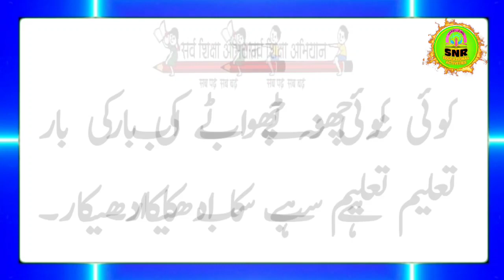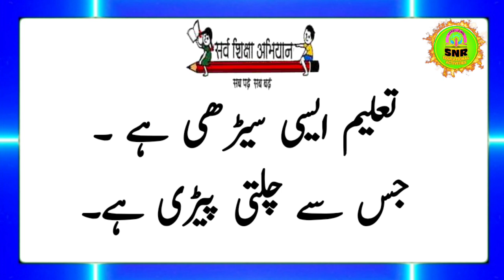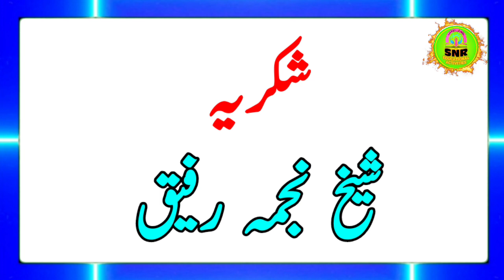تعلیم سے متعلق نعرے/ Educational Slogan i in Urdu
تعلیم سے متعلق نعرے/Educational Slogan in Urdu